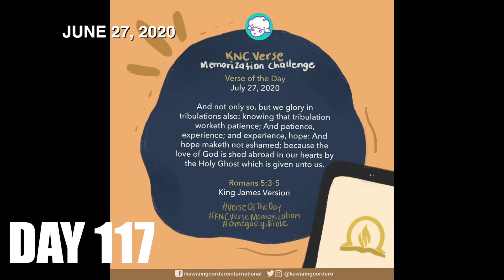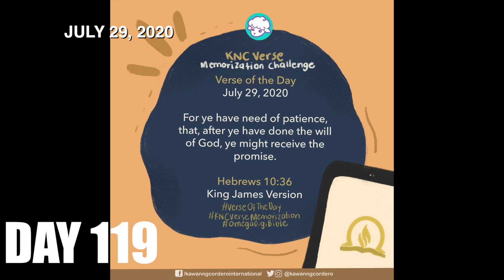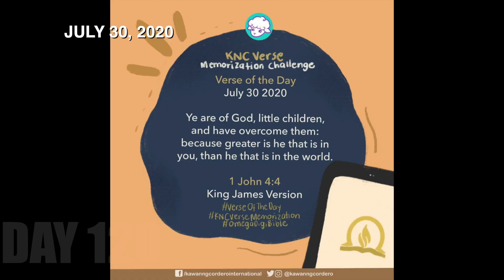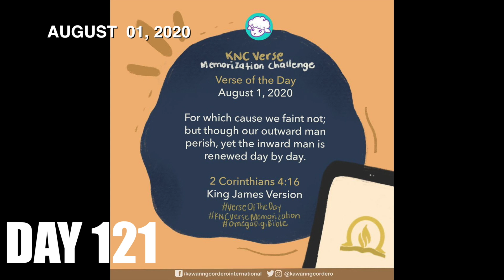INSPIRATIONAL BIBLE VERSES CHALLENGE PART 17 | GLOBAL PRAYER INVITATION - MCGI | W/ SHOUT OUT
122 verses and counting
all memorized and recited, with God's help.
Hope this can spread inspirations and motivations to everybody...

The Members Church of God International invite everyone around the world to join us in praying for humanity daily at 9:30 p.m. PHT (UTC+8).

KNC Bible Verse Memorization Challenge
All you need to do is to memorize and record yourself while you are reciting Omega Digi Bible’s VERSE OF THE DAY!
Upload your video and make sure to tag your friends to join this challenge!

Lets make a fun challenge while in quarantine

The previous parts:.

Benefits of memorizing everyday includes,
Memorization trains your brain to remember: ...
Memorization challenges your brain: ...
Rote learning improves neural plasticity: ...
Memorization offers a mental gymnastics exercise: ...
Knowing frees up brain power: ...